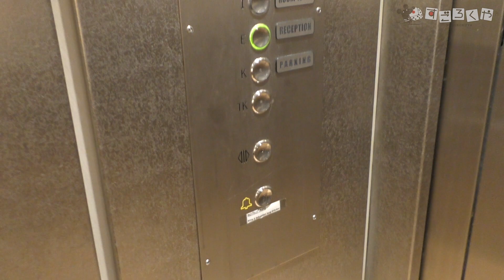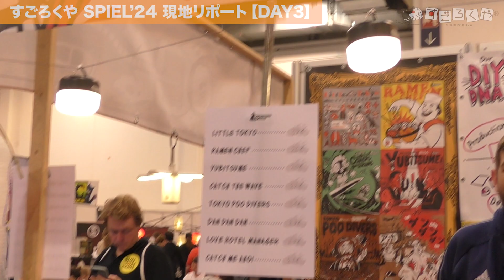【3日目】エッセンシュピール2024 現地リポート【最終日】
ドイツのエッセンで行われている、世界最大級のボードゲームの見本市Internationale Spieltage SPIEL(エッセンシュピール)へ向かったすごろくやスタッフから、最終日3日目のリポートが到着しました！大盛況の会場の雰囲気をお伝えします。

今回は初日の2024年10月5日の様子をお届け！